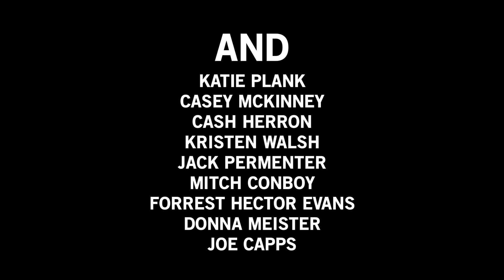Franklin Thinks Line Dancing is Bad